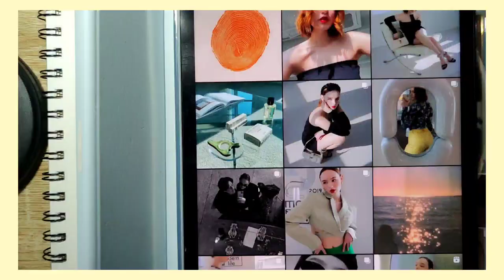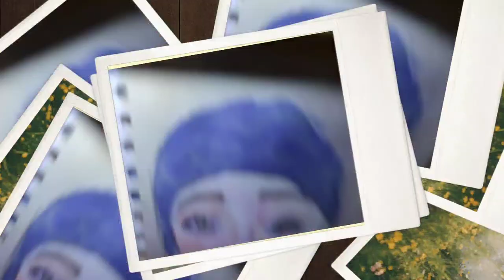13. sissel speed painting 💚